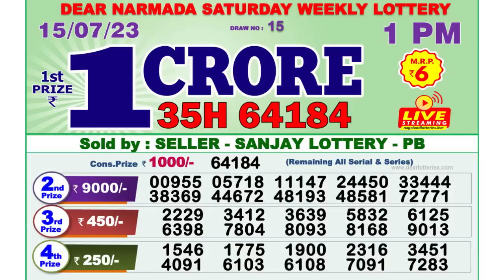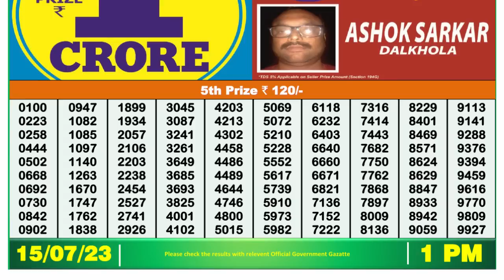🔴Dear Lottery Sambad Live 1pm today 15.07.23 Nagaland State Lottery Result